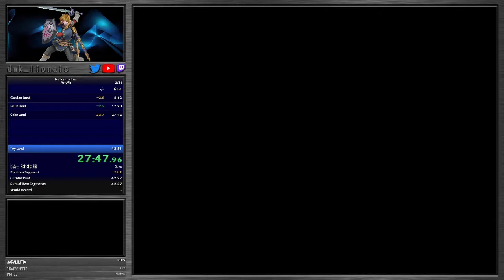[World Record] - Meikyuu Jima (Kickle Cubicle JP) - Any% 41:26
Very cool to see how different the JP version is from the US version.

Can definitely get this run lower.